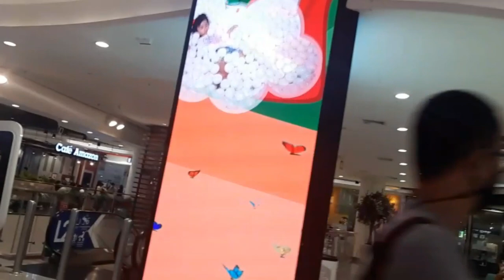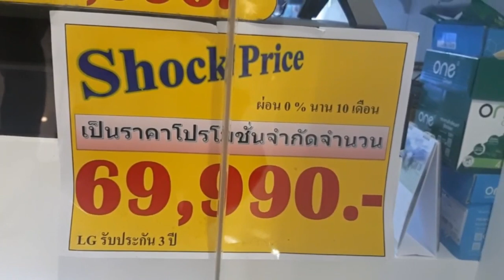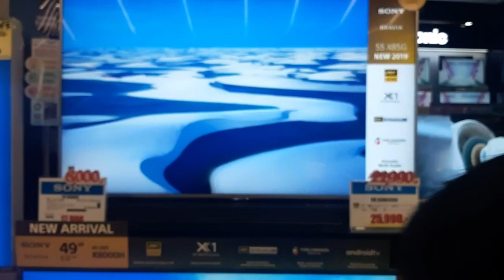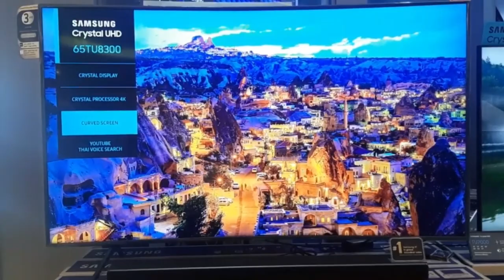IKEA Thailand / Window shopping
IKEA  is a Swedish multinational conglomerate that designs and sells ready-to-assemble furniture ,kitchen appliances and home accessories, among other useful goods and occasionally home services.